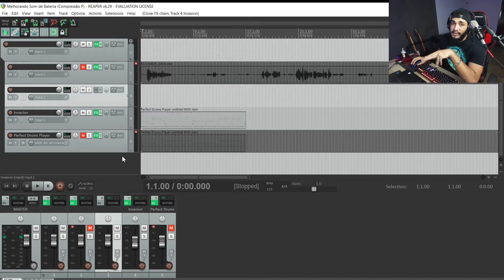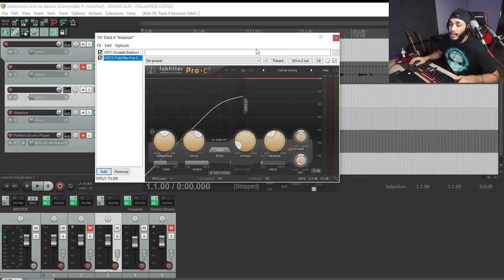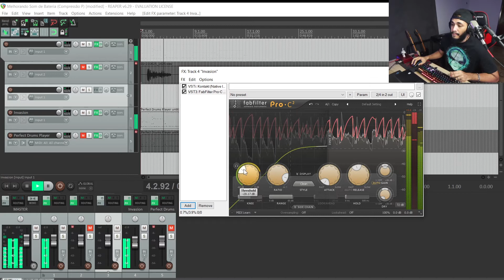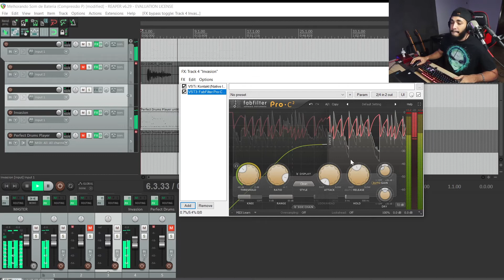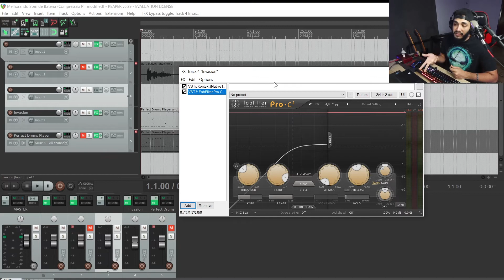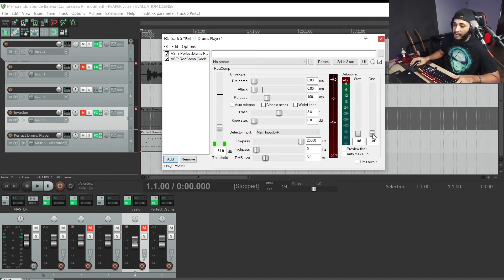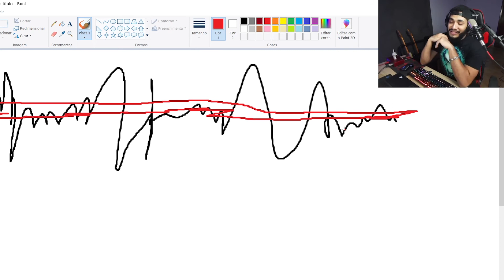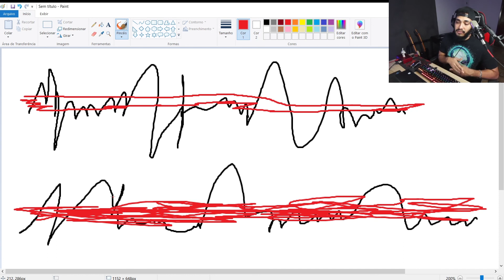DICA para MIX de BATERIA (compressão paralela)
E aí galera, nesse vídeo falo um pouco sobre um método que uso para melhorar o som de bateria. Usei o reaper, plugin gratuito e pago também.